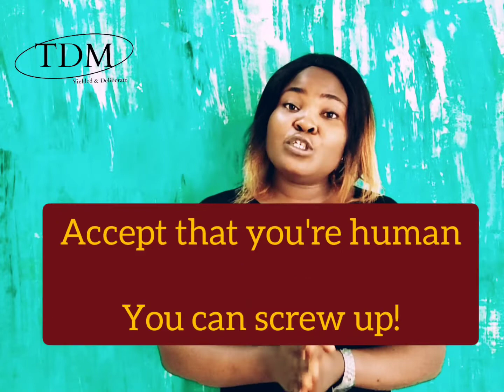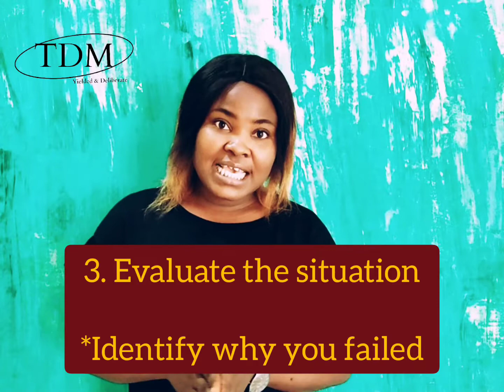BID FAILURE GOODBYE | PRACTICAL WAYS TO STOP FAILING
Are you tired of failing repeatedly?

Do you long to stay true to your goals and resolve?

Are you on the verge of giving up?

This is not a monologue and your contributions/ suggestions are appreciated.